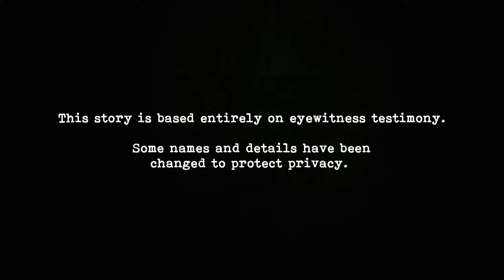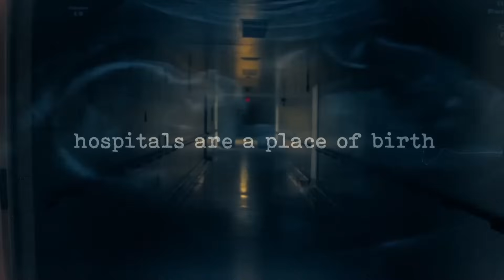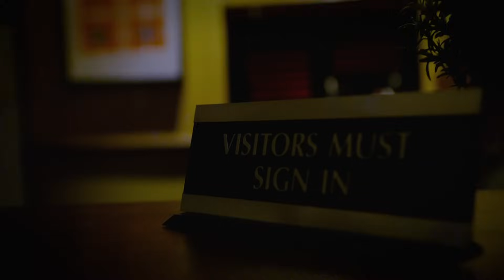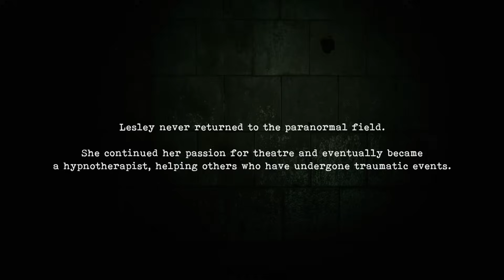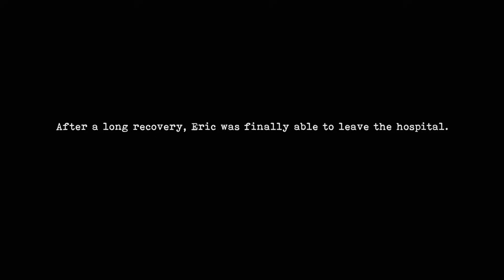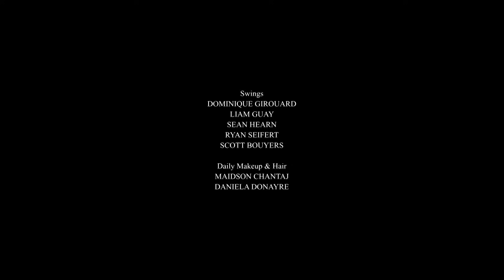Psych Ward Horror - Haunted Hospitals - S02 E03 - Paranormal Documentary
Witness chilling encounters in a psychiatric hospital. In one story, a patient experiences a visit from a ghostly nurse from the past. Then, a psychiatric technician encounters a disturbed patient in a room with a dark history. Watch as they face unexplainable events and the paranormal in this haunting episode of Haunted Hospitals.

Step into the eerie world of Haunted Hospitals, where medical professionals and patients share spine-tingling tales of paranormal encounters within the chilling confines of healthcare institutions. From hospitals to nursing homes, morgues to medical facilities, witness firsthand accounts of the supernatural. Brace yourself for chilling stories that blur the lines between the medical and the unexplained as the haunted history of healthcare comes to life.